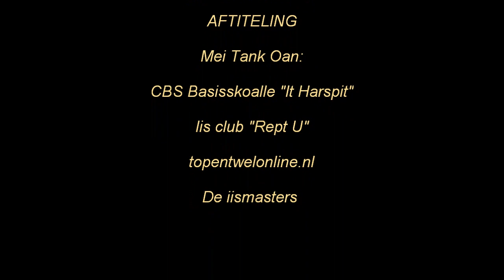Skoalle Riden Top en Twel 2013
It Harspit
iisclub "Rept U"
Top & twel